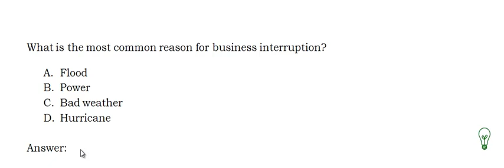CISSP - Sample exam question #130